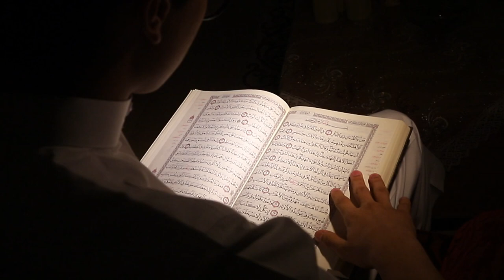No copyright Islamic Videos background Mokha#Shorts#Islamic_Shorts#mokha#quran